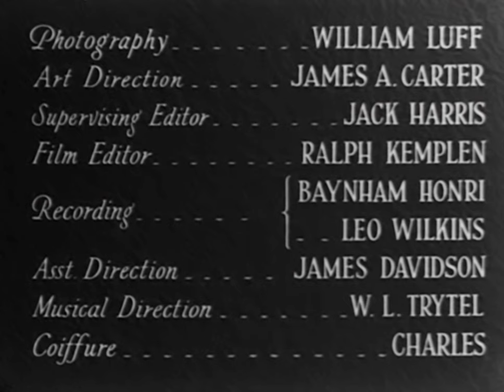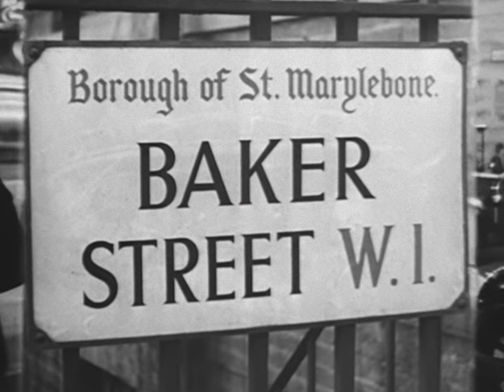The Triumph Of Sherlock Holmes | English Full Movie | Crime Mystery Thriller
In the quiet countryside of Sussex, retired detective Sherlock Holmes is reluctantly pulled from his peaceful solitude when his arch-nemesis, Moriarty, orchestrates a deadly plot involving an American gang to eliminate John Douglas, a seemingly unremarkable country gentleman with a shadowy past. As Holmes employs his unconventional methods, both Watson and Lestrade find themselves confounded by his approach yet captivated by the astonishing outcomes. Through a series of vivid flashbacks, Douglas's wife unravels the chilling tale of the sinister Vermissa Valley, setting the stage for a final confrontation that could change everything.

Starring: Arthur Wontner, Lyn Harding, Leslie Perrins

Directed by: Leslie S. Hiscott